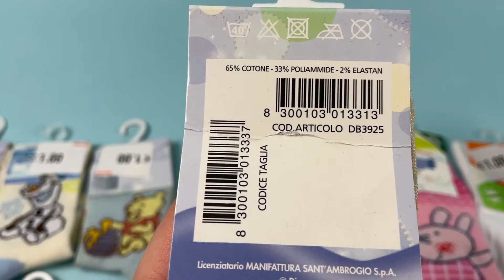Лот N11-28152, Шкарпетки дитячі Disney + Coop, вага 2,15 кг (133 грн) Ціна 1 330 грн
.Шкарпетки дитячі Disney + Coop до 2х років